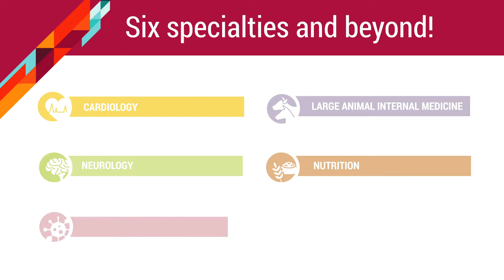Join us for the hybrid 2022 ACVIM Forum!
For the first time ever, we're bringing you two ways to attend the ACVIM Forum you know and love: in person in Austin, Texas, or virtually from wherever you are in the world. Don't miss the year's premiere conference for professionals in veterinary specialty medicine!